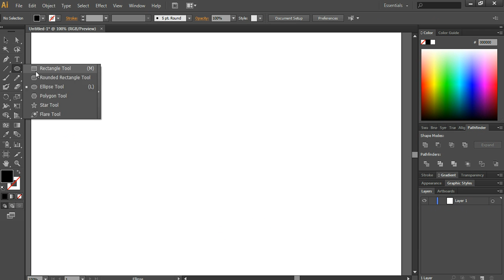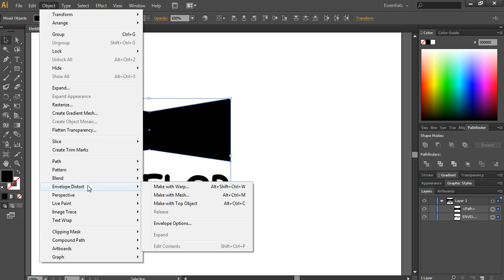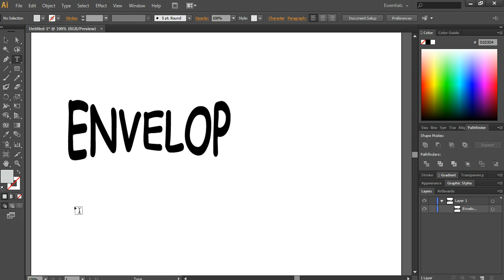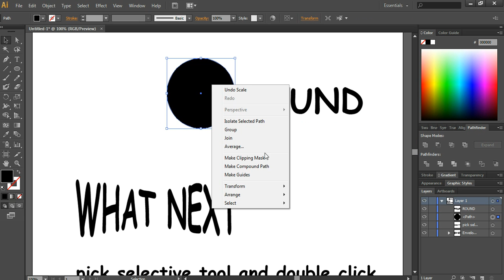illustrator tutorial Envelope Distort Text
This tutorial is using Adobe illustrator to create the text style by using some feature of illustrator to create. I use Envelope Distort in illustrator to make the text more attractive.

Hope you enjoy this tutorial. Don't forget to subscript to my channel.